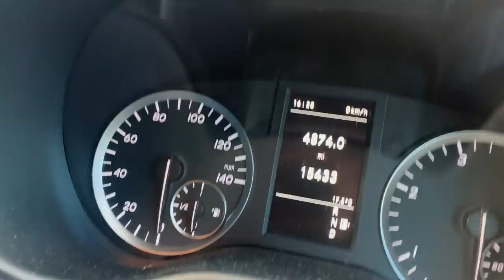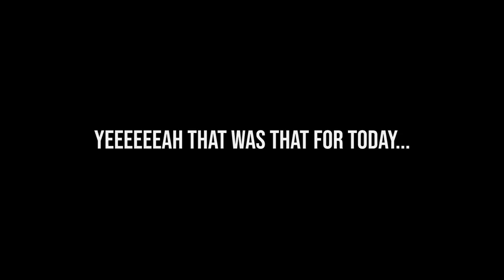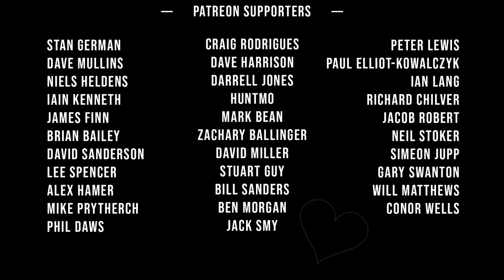I HAVE TO LEAVE AGAIN.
well it's time to leave Belgium and head home. But for literally 24 hours before I need to leave again. Hope you enjoy today's video guys, just real life stuff :)
‎I upload at 5pm GMT everyday! See you again tomorrow! :)